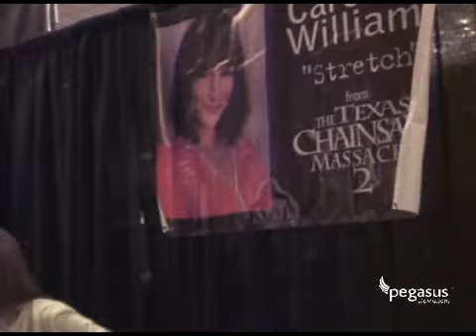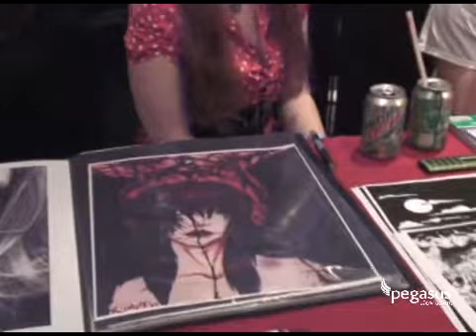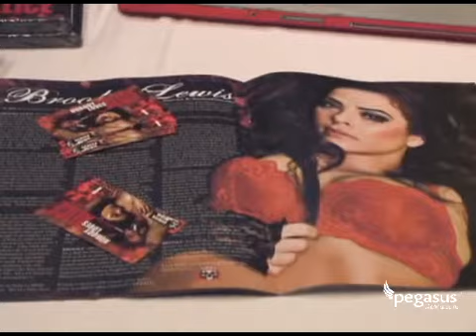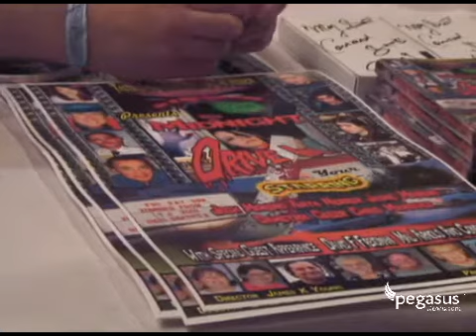Texas Frightmare 2009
Filmmakers and actors sign autographs and promote their films.